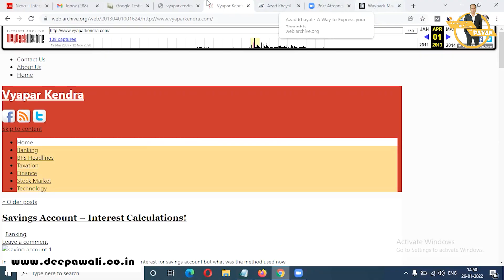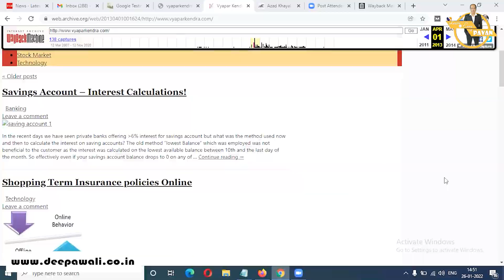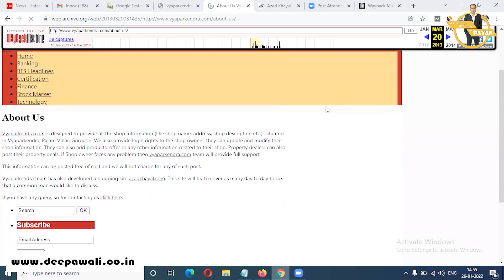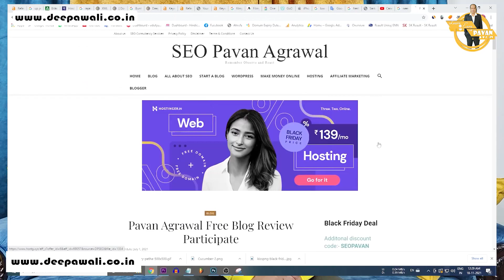My FIRST BLOG and Its Earning 🔥🔥 - FUTURE of BLOGGING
MY FIRST BLOG and Its Earning - How it ALL STARTED

Hi Friends,

In this Video I have Shown you MY FIRST BLOG. This video also contains Why I started Blogging and what made me to leave my JOB

You have landed in right place if you are looking for
1) Pavan Agrawal Blogs
2) Pavan Agrawal First Blog
3) Pavan Agrawal Journey
4) Why Pavan Agrawal Left his JOB

Time Stamp
00:00 Teaser
00:43 Shuruwaat Kasi Hui
01:46 My First Blog
03:23 My Brothers Marriage Changed My Life
04:14 Software Company Ki Shuruwaat
05:23 eStore Banana Start Kiya
06:21 Firt Step First Failure
07:42 .Net me BLOG Banaya
10:37 Purpose of our BLOG
11:24 Pehli Blog Job Lagi
12:30 Arbitraj ki Shuruwaat Hui
16:20 Is wajah Se Job Chood Diya